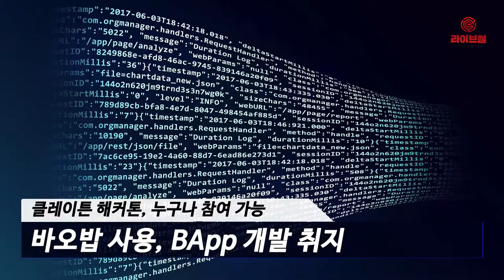[라이브썰] 그라운드X, 블록체인 ‘클레이튼 해커톤’ 개최 … 1등 800만원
카카오의 블록체인 개발사 그라운드X가 이달 12일부터 내달 31일까지 6주간 ‘클레이튼(Klaytn) 해커톤’ 행사를 진행한다고 15일 밝혔습니다.

클레이튼 해커톤은 지난달 오픈한 블록체인 플랫폼 클레이튼의 퍼블릭 테스트넷 바오밥을 사용해 다양한 블록체인 애플리케이션(BApp, Blockchain Application)을 개발하자는 취지를 가지고 있습니다.

한 자리에 모여 진행되는 기존 오프라인 행사가 아닌 온라인으로 진행하면서 전 세계 누구나 행사에 참여할 수 있습니다.

클레이튼은 블록체인 서비스에 대한 아이디어를 가지고 있는 개발자면 해커톤에 적극적으로 참여해달라 독려했습니다.

해커톤 참여 개발자들은 클레이튼 공식 레딧(Reddit) 채널과 공식 클레이튼 개발자 페이스북 그룹 등에서 의견을 주고받고 개발 관련 질문을 할 수 있습니다.

해커톤을 통해 제출된 결과물은 클레이튼 개발자, 국내외 크립토 VC 및 액셀러레이터, 클레이튼의 초기 서비스 파트너들로 이뤄진 심사위원들이 내부 기준에 따라 심사에 나섭니다. 총 4팀에게 상금과 클레이튼 토큰 ‘클레이’를 지급합니다.

1등 차지한 팀에게는 상금 7000달러(약 800만원)와 클레이, 2등에게는 상금 5000달러(약 570만원)와 클레이가 제공됩니다. 이와 함께 올 하반기 그라운드X가 주최하는 블록체인 기술 포럼 ‘TXGX’에 참여할 수 있는 기회(항공 및 숙박 지원)도 부상으로 받을 수 있습니다.